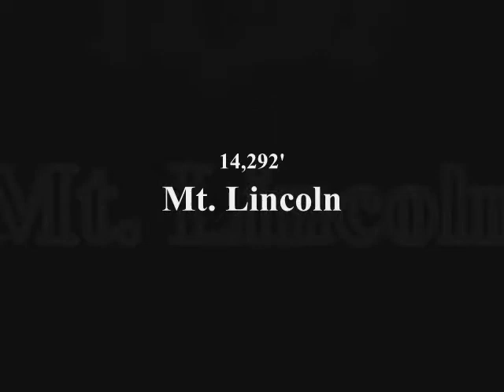In Search of Erebia magdalena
Filming the rare alpine fjellfield butterfly Erebia magdalena in the wild on Mt. Yale, Mt. Sherman, Mt. Lincoln, and Mt. Elbert, Park, Chaffee, and Lake Counties, Colorado.

We collected two specimens for the collection, and brought back a few living females to "plant" in a garden of fjell, boulders, and poa grasses (larval food plant) and alpine nectar plants. We were successful in raising their progeny from ova to adult, had Erebia magdalena successfully occur in the garden for three years, and made some important observations about the early biology of this species.